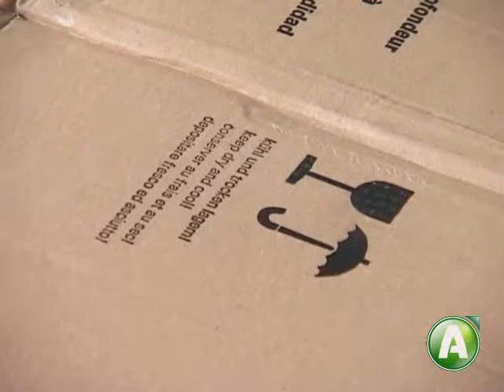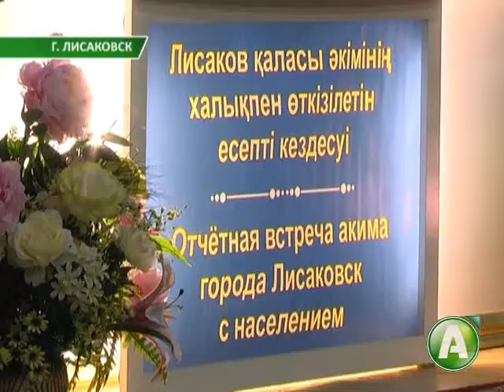Итоги года в Лисаковске